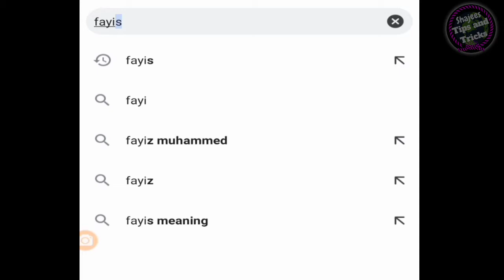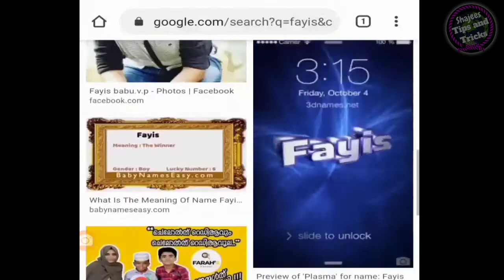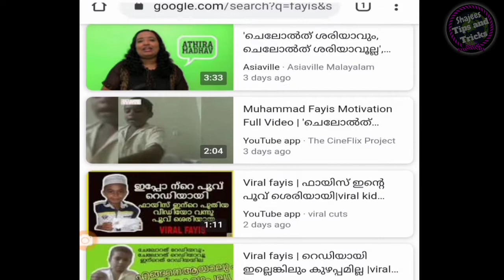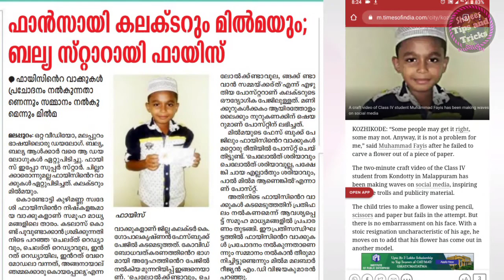Muhammad Fayis viral video/ Motivation video/ Fayis Malappuram/ Shajees Tips and tricks